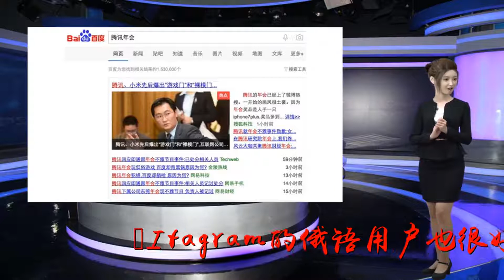操作失误?俄国防部社交账号疑现不雅图 截图疯传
谢谢！Itagram的俄语用户也很好奇俄罗斯国防部Itagram账号出现这次失误的原因，他们纷纷在Itagram账号底部留言询问俄罗斯国防部：“你们被黑客入侵了吗?”“发生了什么事?”然而，当这张照片最终被删除时，有一些粉丝要求将他们“美丽的女孩”重新刊登上官方账号。推特用户也很快加入到了对这张照片的辩论中，他们嘲笑了俄罗斯国防部方面此次遭遇的尴尬，并保证俄罗斯国防部社交账号安全的规定产生了质疑。一位推特用户表示称，对于俄罗斯国防部允许账号管理员将用于发布官方消息的设备带出办公室供个人使用的政策十分惊讶。如果有严格的管理，意外上传一张不雅图是最不可能发生的公共惨剧。一些用户则取笑称，官方账号上出现不雅图表明，俄罗斯国防部正在转向一个全新的、军事化程度较低的战略进行转变。而照片中的女子也因为她的相貌受到攻击，一些评论者认为她太瘦了。但也有人为她辩护，并对那些转发和分享照片的人进行了抨击。